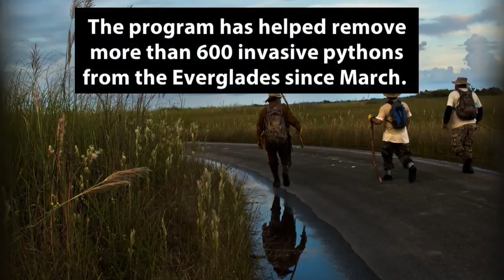Everglades Snake Hunter Captures, Kills Massive Python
A snake hunter in South Florida has captured and killed a massive python as part of a state program aimed at ridding the Everglades of invasive species.